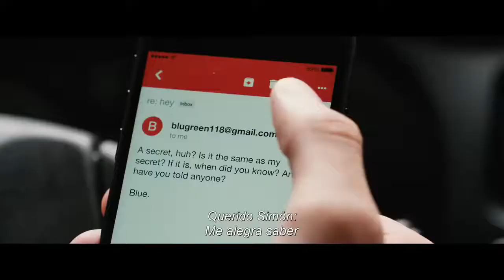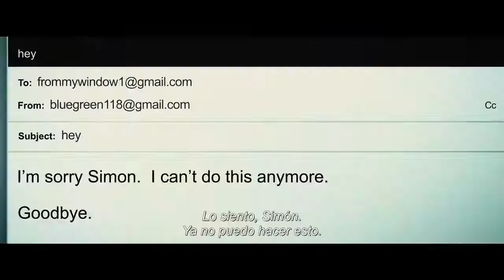"Love, Simon" (2018) - Trailer subtitulado [HD]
Sinopsis: Simon Spier es un joven 16 años que no se atreve a revelar su homosexualidad, ya que prefiere esperar al musical que se celebra en secundaria. Pero un día, uno de sus correos electrónicos llega a manos equivocadas y las cosas se complican extraordinariamente.

Director: Greg Berlanti.
Reparto: Nick Robinson, Jennifer Garner, Josh Duhamel, Katherine Langford, Alexandra Shipp, Logan Miller, Keiynan Lonsdale, Jorge Lendeborg Jr.

Este es el canal oficial de Revista El Otro Cine.